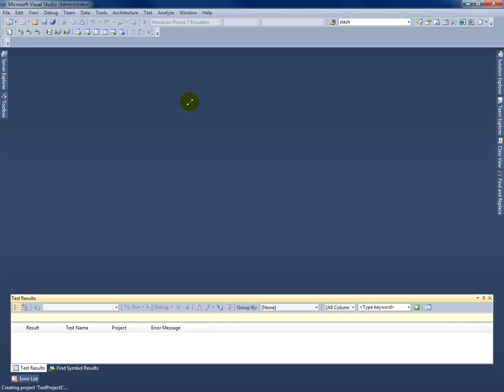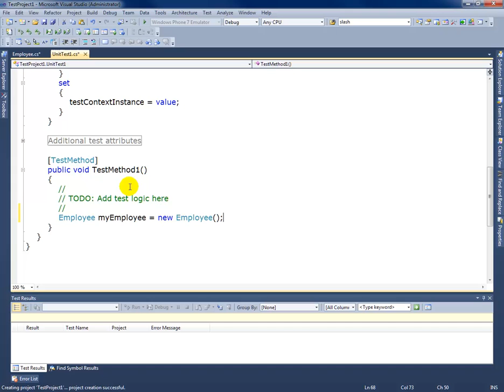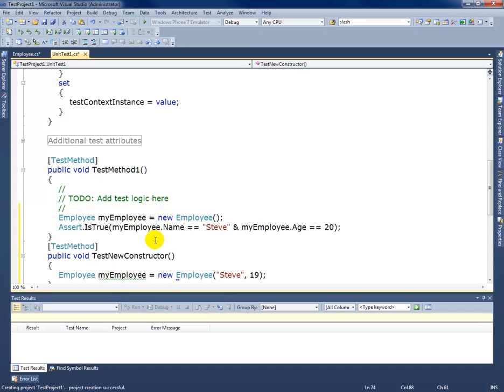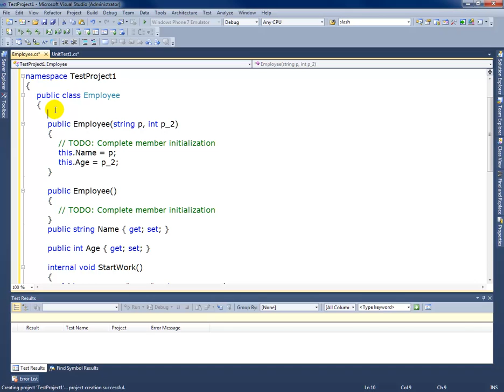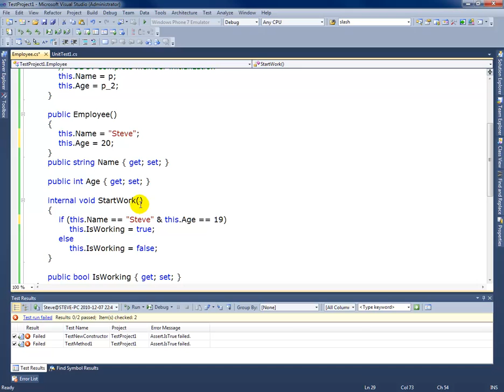Visual Studio 2010全新功能教學 - (GFU) Generate From Usage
MVP Steve Wong會教你怎樣使用Visual Studio 2010的全新功能 GFU。 Generate From Usage功能可以讓你在未定義 classes, structures, interfaces, enumerations和members前就應用到它們。